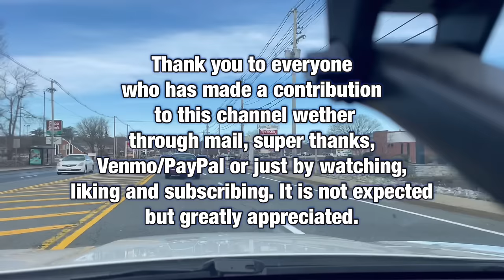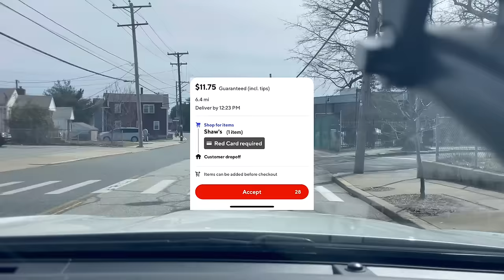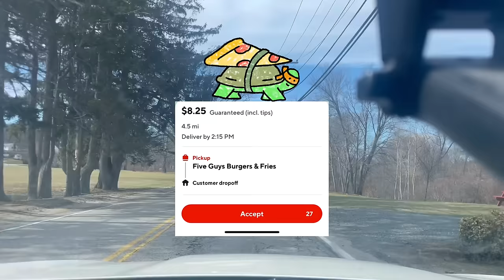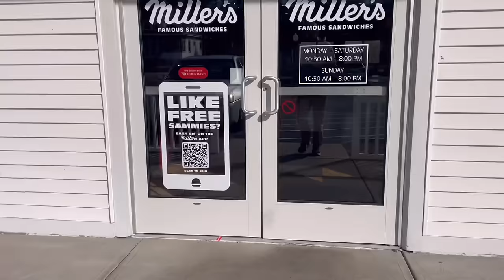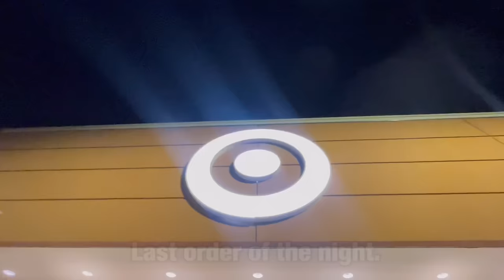Living In My Car | Organizing | Work Day Ride Along | French Dip Sandwich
In today’s video, I will take you with me as I organize my car while drying some clothes. Then we will head out and do some deliveries. We might open a package and have some lunch too!